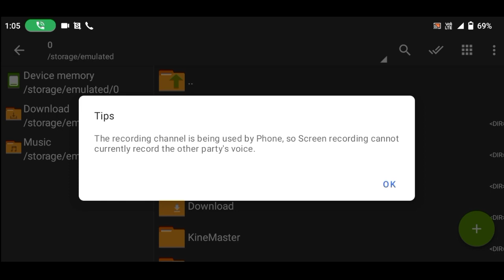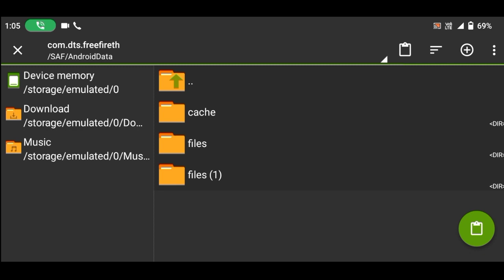FREE FIRE CLASH SQUAD RANK MODE LAG PROBLEM FIX AFTER UPDATE 1GB,2GB,3GB,RAM AND ALL LOWEND DEVICES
(1.62.4) FREE FIRE LAG HANG FIXED 1GB,1.5,2GB,3GB RAM| AUTO BACK FIXED| GAME FREEZ IN ALL DEVICES
STEP 1:- disable the unnecessary apps
STEP 2 :-force stop and clear the all apk
STEP 3 :-block the all apps notifications
STEP 4 :- Devloperoption use ok
ये करने से आपके मोबाइल के Free Fire Game Ke👇👇👇👇
LAG ISSUE FIX , HANG FIXED ,AUTO BACK ,BLACK SCREEN

Link Section :-)

FAKE AND COPYCAT YOUTUBERS STAY AWAY🙄
👹COPY MY CONFIG + VIDEOS TO GIVE ME CREDIT MY CHANNEL

Topic Cover
1. FREE FIRE LAG FIX 1GB RAM ,
2. FREE FIRE LAG FIX AFTER OB26 UPDATE,
3. FREE FIRE LAG FIX PERMANENT,
4. FREE FIRE 60FPS GRAPHICS CONFIG FILE,
5. FREE FIRE LOW GRAPHICS CONFIG FILE,
6. FREE FIRE LAG FIX 1GB 2GB 3GB 4GB RAM,
7. FREE FIRE NEW UPDATE LAG FIX,
8. FREE FIRE 1GB RAM LAG FIX,
9. FREE FIRE LAG FIX 1GB RAM 2021,
10. FREE FIRE LAG FIX CONFIG,
11. FREE FIRE LAG FIX 2GB RAM,
12. FREE FIRE LAG FIX,
13 . FREE FIRE LAG FIX 4GB RAM,
14. FREE FIRE LAG FIX APP,
15. FREE FIRE LAG FIX AFTER UPDATE,
16. FREE FIRE LAG FIX AUTOBACKFIX,
17. FREE FIRE LAG FIX GFX TOOL,
18 . FREE FIRE LAG FIX, GAMEBOOSTER,
19. FREE FIRE LAG FIX BEST SETTINGS,
20. FREE FIRE AUTOBACKFIX ,
21. FREE FIRE NEW CONFIG FILE,
22. FREE FIRE LAG FIX 60 FPS LOW GRAPHICS,
23. FREE FIRE 60FPS 1GB RAM LAG FIX,
24. FREE FIRE LAG FIX APK,
25. FREE FIRE 1GB RAM LAG FIX AFTER NEW UPDATE,
26. FREE FIRE LAG FIX 1GB RAM,
27. FREE FIRE LAG FIX 2GB RAM,
28. FREE FIRE LAG FIX 3GB RAM,
29. FREE FIRE LAG FIX 4GB RAM,
30. HOW TO FIX LAG IN FREE FIRE,
31. FREE FIRE LAG FIX IN 1GB RAM,
32. FREE FIRE LAG FIX IN 2GB RAM,
33. HOW TO FIX LAG IN FREE FIRE IN SAMSUNG J2,
34. FREE FIRE AUTOBACK PROBLME SOLVE,
35. FREE FIRE LATE LOBBY PROBLEM SOLVE,
36. FREE FIRE CLASS SQUAD AUTO BACK PROBLEM,